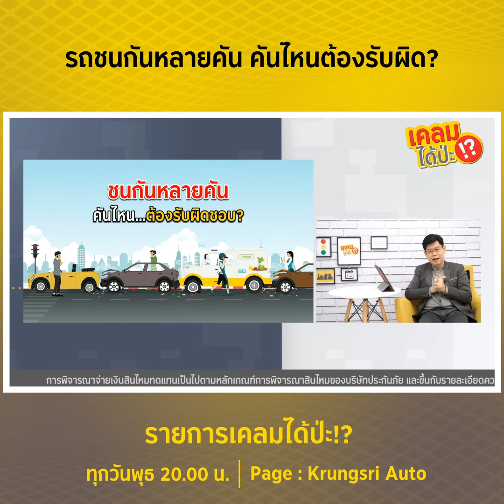รถชนกันหลายคัน คันไหนต้องรับผิด?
อุบัติเหตุที่เห็นกันจนชินตา รถชนกันหลายคันยาวเป็นงูกินหาง หลายคนคงสงสัย
ใครผิดใครถูก คันแรก คันสุดท้าย หรือคันกลาง มีวิธีการตรวจสอบอย่างไร? ต้องดูหลักฐานอะไรบ้าง
รายการนี้มีคำตอบให้คุณ คลิกเลย

เคลมได้ป่ะ !? ทุกวันพุธเวลา 20.00 น. รายการที่จะมาเคลียร์ทุกคำถามเรื่องประกัน!

สร้างสรรค์รายการโดย กรุงศรี ออโต้ โบรคเกอร์